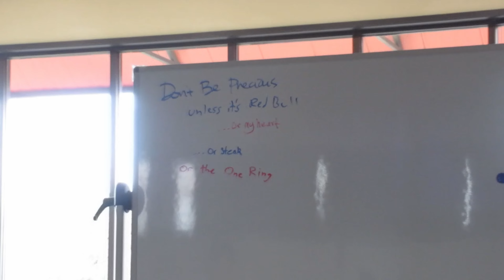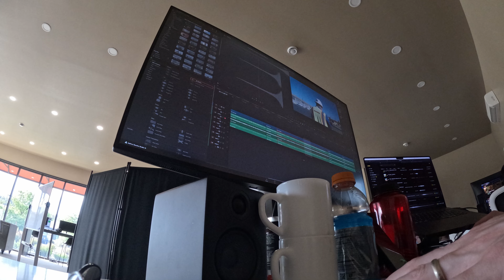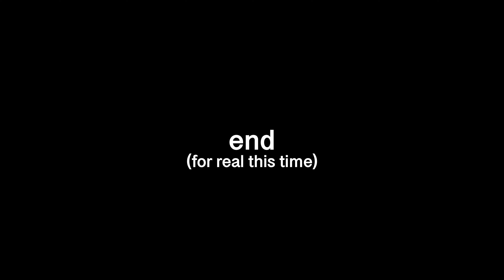I thought dust storms only happen in Dubai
Episode 10 of trying to tell stories each day (do we still say vlogging?). This one is a once in a lifetime episode. Dust storm came out of no where, in Idaho. Also, try to help Jonny find Arctic Berry Red Bull.